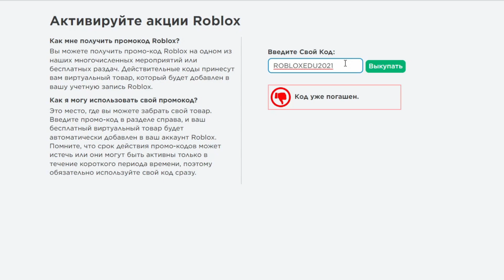+8 *НОВЫХ* Промо-кодов Roblox 2022 ФЕВРАЛЬ (РАБОЧИЕ)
ОПТИМИЗАЦИЯ(НЕ ЧИТАЙ)
роблокс
бесплатные вещи в роблокс
бесплатные вещи в роблокс 2022
роблокс бесплатные вещи
бесплатные вещи роблокс
roblox
как получить бесплатные вещи в роблокс
red cat
бесплатные вещи в роблоксе
бесплатная одежда в роблокс
бесплатные робуксы
новые бесплатные вещи в роблокс
как получить новые вещи в роблокс
бесплатная одежда роблокс
вещи в роблокс
новые вещи в роблокс
робуксы
ред кет
коды роблокс
как получить робуксы
как получить бесплатные вещи в роблоксе
коды в роблокс
рэд кэт
как получить вещи в роблокс бесплатно
ивент роблокс
как получить
как получить робуксы бесплатно
коды на телефоне в роблокс
коды на вещи роблокс
красный кот
бесплатные вещи роблокс 2022
бесплатная одежда роблокс 2022
бесплатные вещи
игра роблокс
одежда в роблокс
как получить бесплатные вещи
бесплатные вещи в roblox
бесплатный скин в роблокс
одежда в роблокс бесплатно
как получить одежду роблокс
как играть в роблокс
роблокс вещи
коды в роблокс 2022
редкет
адопт ми
roblox бесплатные вещи
рэдкэт
роблокс одежда
как поулчить вещи roblox
как поулчить вещи роблокс
роблокс коды
бесплатный скин роблокс
получи бесплатно
как получить бесплатно
новый ивент в роблокс 2022
как получить скины роблокс
бесплатные скины роблокс
бесплатные предметы
free items roblox
как получить вещи в роблокс
zippi
промо коды
роблокс стрим
готовый игрок 2 роблокс
готовый игрок 2
ready player two roblox
ready player two
бесплатная диадема роблокс
роблокс вещи бесплатно
как получить одежду в роблокс бесплатно
зиппи
как получить одежду в роблокс
ивент roblox
промо коды в роблокс
робаксы
новые вещи в роблоксе
люцийка
роблокс ивент
как получить крылья в роблокс
стрим
код роблокс
ивент роблокс 2022
пигги
таувер оф хелл
новые вещи в роблокс 2022
bloxys 2022 roblox
build it play it
bloxys 2022
как получить вещи роблокс
mansion of wonder
ивент
mansion of wonder roblox
mansion of wonder роблокс
ивент роблокс 2022
roblox бесплатная одежда
новый ивент в роблокс
халява в роблокс
как получить бесплатные робаксы
роблокс на телефоне как получить
как взломать роблокс на робуксы
коды на робуксы
как получить цилиндр в роблоксе
роблокс на телефоне
как получить любую вещь бесплатно в роблокс
робуксы на телефоне бесплатно
как получить бесплатно робуксы
роблоксы
как получить роблокс
роблокс
коды в роблокс
roblox
коды на робуксы
роблокс коды
коды роблокс
роблокс бесплатные вещи
бесплатные робуксы
коды в роблокс на вещи
коды в роблокс на одежду
коды на музыку в роблокс
коды роблокс 2022
бабка шоу
бабка шоу коды
роблокс коды 2022
люцийка
коды 2022
роблокс вещи
как получить робуксы
новые коды роблокс
богдан кор
коды на вещи
робуксы бесплатно
free robux
робуксы
коды на робуксы на телефоне
июль 2022
июль 2022 рак
игра роблокс
июль
робуксы на телефоне
пигги
как получить бесплатные робуксы
адопт ми
проверка бесплатных робуксов